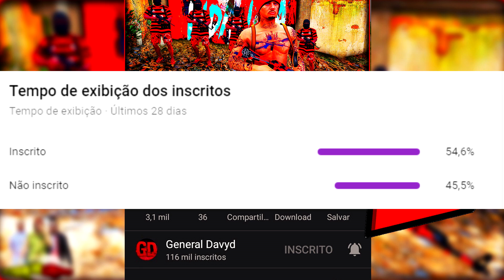GTA 5: VIDA DO CRIME - PEGAMOS UM T.C.PUT4 E MANDAMOS O RECADO PRO FALA TREZENTOS #336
💬Discord👉 /RYbZydV